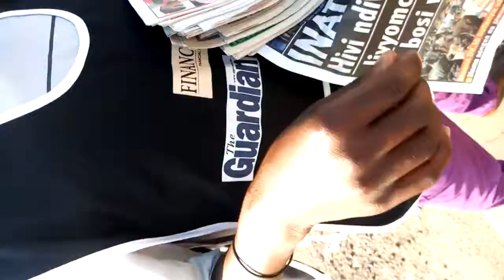MTAANI KWANGU HAKUNA UHARIFU KWAKOJE?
Mpendwa Kama wazazi wako au wanao ama ni mwanandoa mwezio ni  mharifu umejaribu kumwambia aache uharifu lakini mpaka sasa amegoma

Na kushauri chukua hatua sasa hivi nenda katoe tarifa za uharifu wake kwenye kituo chochote cha Polisi ili akamatwe apelekwe jela kupata elimu ya kuacha uharifu.

Unajua vituo vya Polisi na Jeshi la Polisi lipo kwa ajili ya mwanao na mwenzi wako asiye heshimu sheria bila shuruti.